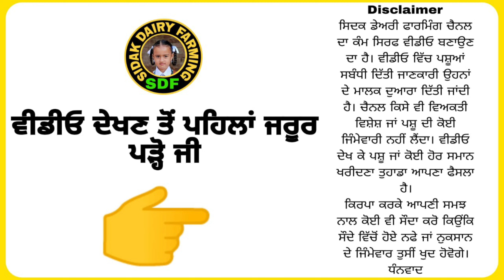3 Cows for Sale, 3 ਗਾਵਾਂ ਵਿਕਾਊ